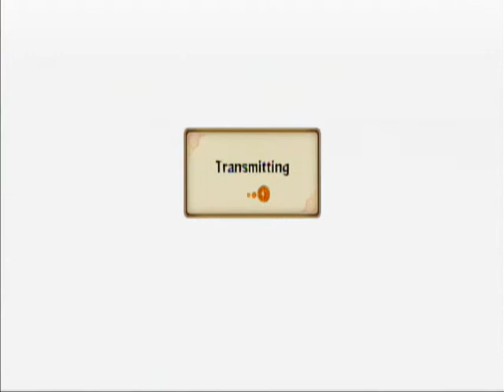Naruto Ultimate Ninja Storm Revolution Demo Rank Match: Trigungunsmoke08 vs ThanatosXsin666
This guy is a true game player, he went all out in this fight. There were time when I thought I would lose, just when I had the upper hand he transformed and attacked head on with full force, I got lucky thanks to Minato.